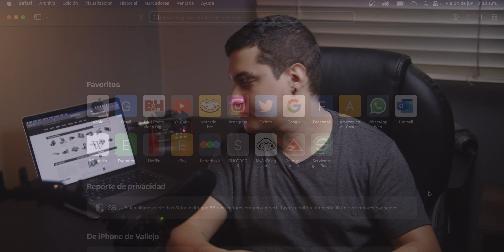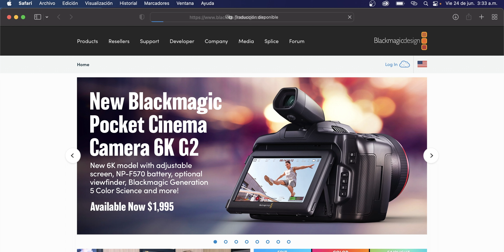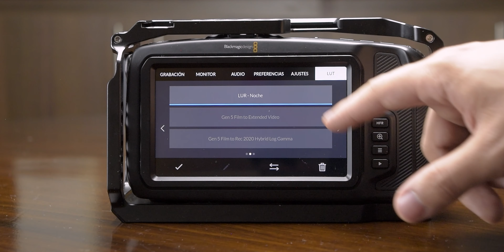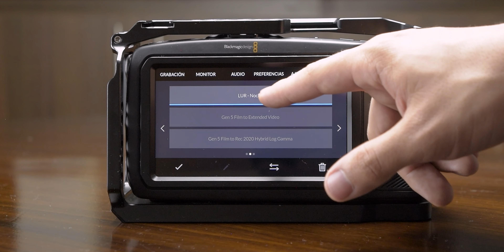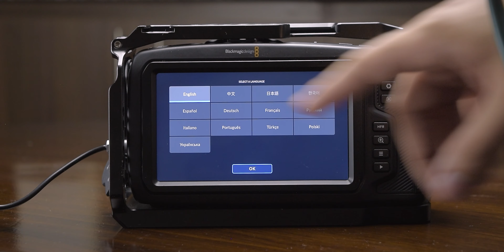¿CÓMO ACTUALIZAR EL FIRMWARE DE TU CÁMARA BLACKMAGIC POCKET? En español | Versión 7.9 Firmware Bmpcc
Hola. En este vídeo te enseño cómo actualizar el firmware de tu cámara Blackmagic pocket de forma rápida, clara y sencilla. Los pasos a seguir para actualizar el firmware de todas las Blackmagic pocket son iguales, así que independientemente de si tienes una pocket 4k, 6k o 6k pro, te va a servir.

IMPORTANTE: Lo que estoy haciendo en este video es explicar los pasos que especifica Blackmagic en su página que se debe seguir para hacer la actualización, pero no soy experto en este tema, por lo que te aconsejo que igualmente revises la descripción del proceso de actualización en la misma página desde la cual se descarga el firmware.

Si te gustó este video, aquí te dejo uno en el que hablamos de iluminación con elementos caseros, para que inmediatamente encuentres un referente que te guste, puedas intentar replicarlo:

EQUIPO UTILIZADO EN ESTE VÍDEO:

BLACKMAGIC POCKET CINEMA CAMERA 4K
METABONES SPEEDBOOSTER XL 0.64x EF to BMPCC 4K
SIGMA 24-70MM F 2.8 ART EF
DISCO DURO SAMSUNG T5 1TB
GRABADORA TASCAM DR60DII
MICRÓFONO SENNHEISER MKE 600
NIKON D5300
NIKKOR 18-55mm F3.5/5.6

Al momento de subir este video somos 17900, y contando...

ÍNDICE

00:00:00 - Introducción
00:00:51 - Actualización del firmware
00:04:52 - ¿Por qué te recomiendo actualizar?